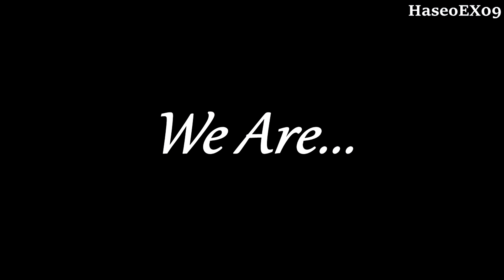Boku No Hero Academia AMV - We Are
Hi guys! it's been a long time since I made an AMV and hopefully you guys enjoy it I DO NOT OWN ANY OF THE CLIPS AND THIS IS FOR PURELY ENTERTAINMENT PURPOSES!

I needed time alone from everyone, so this was actually the perfect activity where I can let out my creativity. I had a lot of fun doing this xD

Anyways Enjoy!